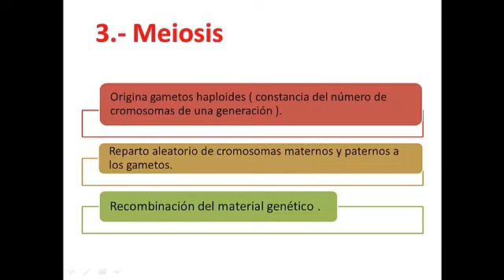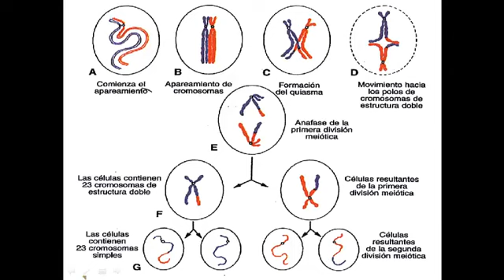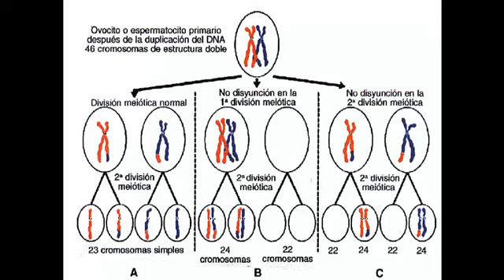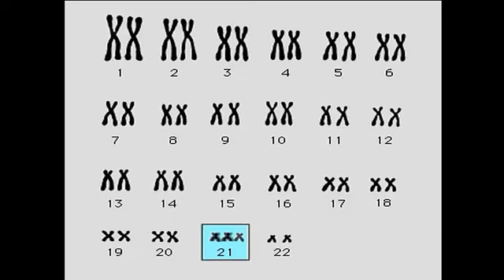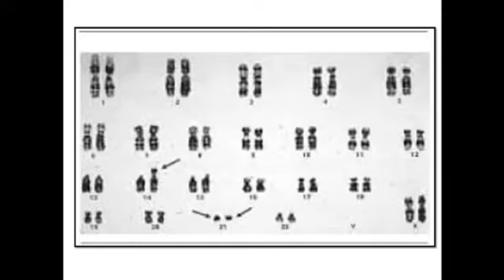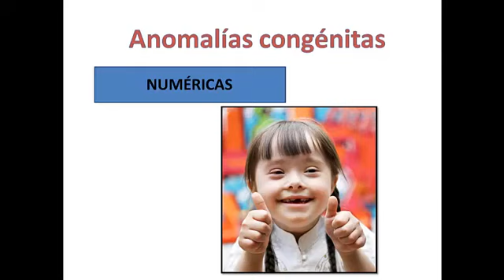GAMETOGENESIS 2 - ACTUALIZADO